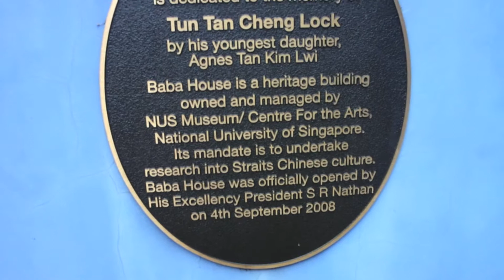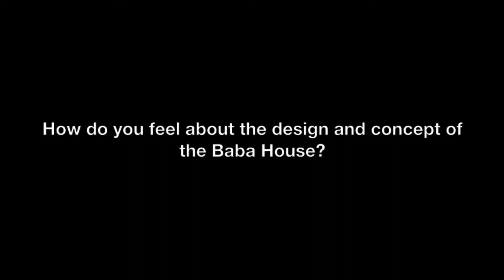INTRODUCTION TO ARCHITECTURE PRINCIPLES - TANG CHIN EE (1401511I)